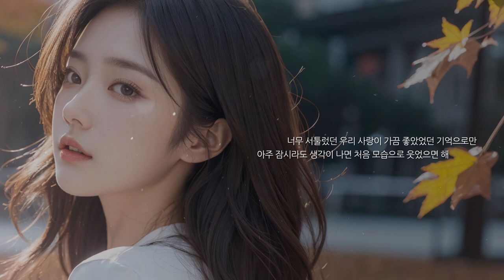가을로(Gaeulo) - 이별마저 서툴렀어 (Official Lyric Video)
가을로(Gaeulo) - 이별마저 서툴렀어

처음이라 서툴렀어
너와 함께라면 다를까
아직 모르는 게 많아
같이 알아가고 싶었어

난 의지를 했던 걸까
너만 바라보고 있었어
그게 넌 싫었던 걸까
너의 눈빛들이 달라져

처음이라 그래 말을 해도
너에게는 어눌하게 느껴져
차가운 눈빛은 정말 싫어
아무 말도 못 하게 만들었어

상상한 것보다 많이 아파
이별마저 서툴렀어 미안해
마치 밀물처럼 밀려와서
아무것도 못하게 만들었어

아직 못 해본 게 많아
함께한 시간이 너무 짧아
항상 잘해주지 못해
미안한 마음만 남아있어

함께 울고 웃던 우리
이제는 모든 걸 따로 하는
상상하지 못한 날이
시작된 오늘이 내게 왔어

너무 서툴렀던 우리 사랑이
가끔 좋았었던 기억으로만
아주 잠시라도 생각이 나면
처음 모습으로 웃었으면 해